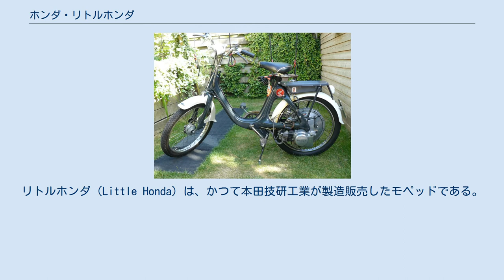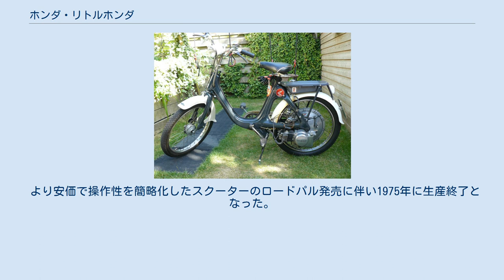ホンダ・リトルホンダ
リトルホンダ（Little Honda）は、かつて本田技研工業が製造販売したモペッドである。
本項では実質的な後継車であるノビオ（Novio）についても解説を行う。
 軽いフレームと小型ながら機動性に富んだ高性能エンジンで気軽に楽しく乗れる便利なファミリーバイクをコンセプトに自転車感覚で乗れるよう女性ユーザーへ向け開発されたモペッドタイプの原動機付自転車である。
 日本国内のみならず北米・ヨーロッパ向けにも輸出販売された。
 本モデルは1966年7月に発売された初代モデルのP25型と1969年5月に発売された2代目モデルのPC50型が存在する。
 動力伝達はいずれのモデルも自転車と同じペダルで助走しながら、排気量49㏄の空冷4ストローク単気筒エンジンを始動させ、1速固定のトランスミッションで自走する構造であり、変速機構をニュートラルにすることで自転車と同じペダル走行も可能である。
 フレームは低床型とし、ブレーキは前後とも機械式リーディングトレーリングである。
 以下でそれぞれのモデルについて解説を行う。
 リトルホンダ P25 1966年7月発売。
標準本体価格は29,800円。
 サスペンションは前輪をボトムリンク、後輪をリジットとしたモデルで、前後ホイールサイズは17インチである。
容量2.5Lの燃料タンクをリヤキャリア直下に搭載する。
 最高出力1.2ps/4,200rpm・最大トルク0.25kg-m/2,500rpmのSOHCを搭載のエンジンは後輪の左横にマウントされ、ホイールをダイレクトに駆動する。
方向指示器や制動灯は装備せず、車重45kgの車体は常用最高速度25㎞/hとされた。
 輸出モデルは型式をP50とした。
ホイールサイズを19インチとした仕様も存在する。
P25では最高速度を25Km/hまでとするためにフライホイール内部の逆進角機構で頭打ちになる設定をされたが、P50は本機構を装備しない。
 1969年5月14日発表、同月15日発売。
標準本体価格は42,000円。
 P25型から前後ホイールサイズを19インチに変更。
車体面では新たにレッグシールドを新設したほか、リアサスペンションをリジッドからスイングアーム式に変更。
またエンジン搭載位置をフレーム下部に移設しチェーンドライブとした上で、内径x行程=42.0x35.6（mm）・圧縮比8.5・前傾80°のOHVへ変更しながらも最高出力1.8ps/5,700rpm・最大トルク0.29kg-m/3,500rpmへパフォーマンスアップが成され、車重50kgの車体も常用最高速度50㎞/hへアップした。
これに伴い方向指示器と制動灯が追加され、燃料タンクも容量を3Lへ増量しながらシート直下搭載に変更した。
後述するノビオへモデルチェンジされる形で1972年生産終了。
 型式名PM50。
リトルホンダ同様女性・高齢者・初心者でも自転車なみのやさしい運転操作を開発コンセプトにした実質的モデルチェンジ車で1973年1月29日発表、同月30日発売。
標準本体価格は55,000円。
車名はスペイン語で婚約者を意味する。
 車体ならびにサスペンションの基本コンポーネンツはPC50型から踏襲しているが、搭載するエンジンを内径x行程=40.0x39.6（mm）・圧縮比7.5・最高出力1.8ps/4,000rpm・最大トルク0.36kg-m/3,000rpmの前傾40°空冷2ストロークピストンバルブ単気筒へ変更した。
 1974年7月31日発表、同年8月1日発売で以下のマイナーチェンジを実施。
 より安価で操作性を簡略化したスクーターのロードパル発売に伴い1975年に生産終了となった。